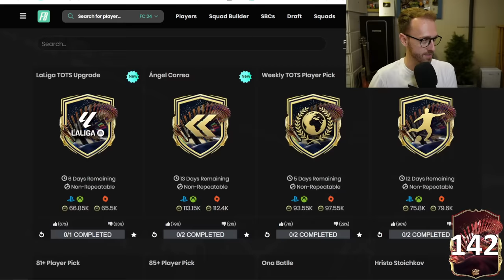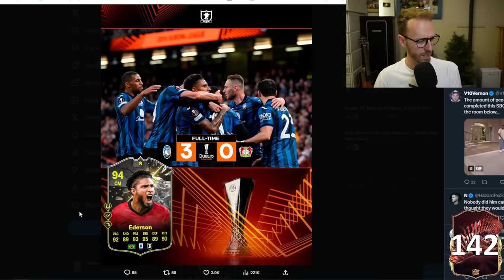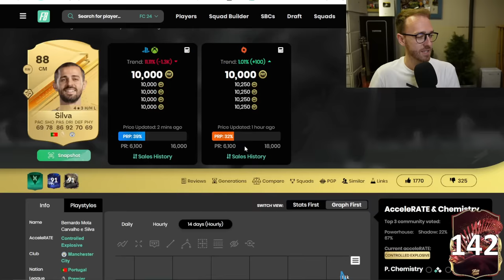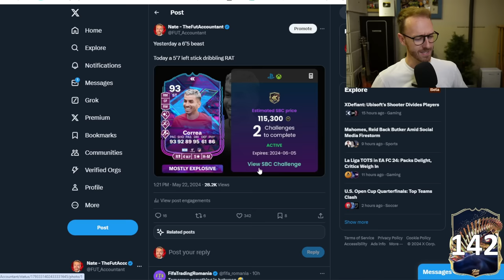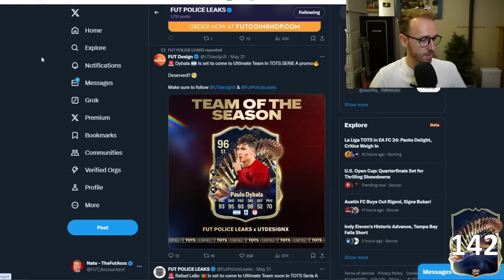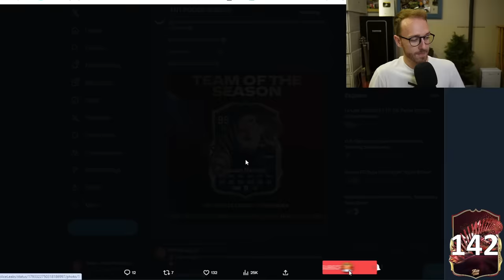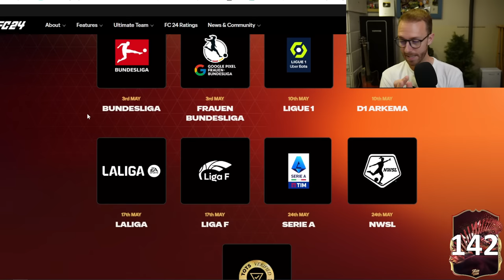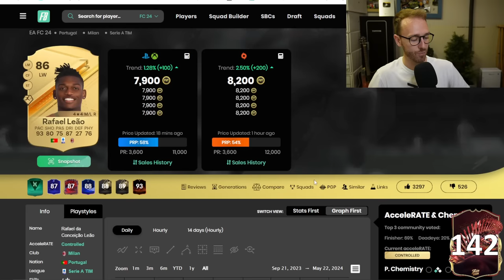The LAST of TOTS, With These Guys!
The LAST league of Team of the Season, Serie A! Imagine sitting down for dinner with these two guys.